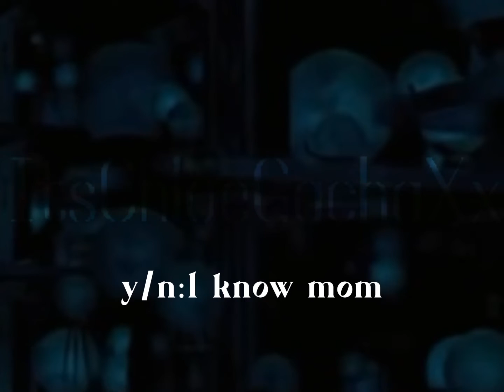You’re a Lestrange and your mother has always taught you to not cry